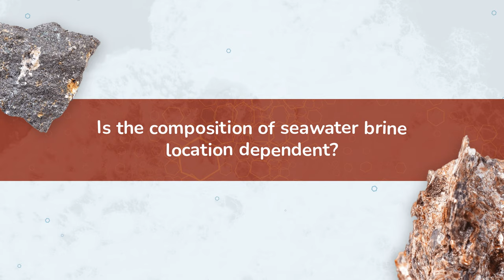Seawater Mining at Different Locations - Moving Lab with Naiara Hernández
Seawater brines differ in mineral and metal composition depending on the region. The European Research project Sea4value aims to validate different technologies to recover minerals and metals in a real environment.

Naiara Hernández, a researcher in the R&D department of Aqualia (Spain) explains how the moving lab, a container containing all technologies, will be designed, installed and in service at 2 operating plants: Mediterranean (Dénia, Spain) and Atlantic (Fonsalía, Canary Islands, Spain).

CONTENT
00:00 Intro
00:22 Dependency of seawater brine composition
00:59 Current objective of sea4value
01:36 Technologies assembled in the moving lab
02:37 Timeline of the moving lab